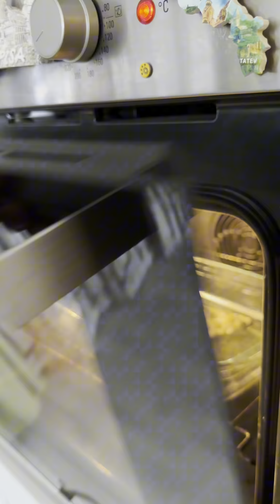Orata alla specialità mia che ne pensate?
INGREDIENTI: Orata, peperoni,capperi, cipolla, aglio, pomodoro, fagioli,olio sale e pepe qb